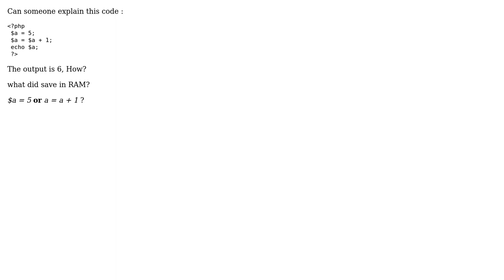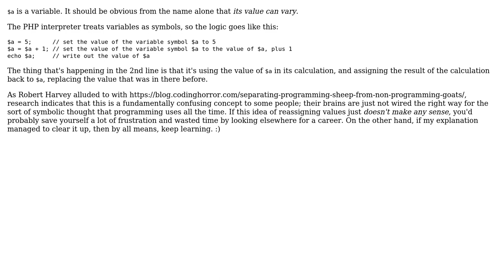How does $a = 5; $a = $a + 1 ; equal 6?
With thanks & praise to God, and with thanks to the many people who have made this project possible! | Content (except music & images) licensed under CC BY-SA | Music | Images & others | With thanks to user Mason Wheeler user Joseph54 user gnat and the Stack Exchange Network Trademarks are property of their respective owners. You are responsible for your own actions.